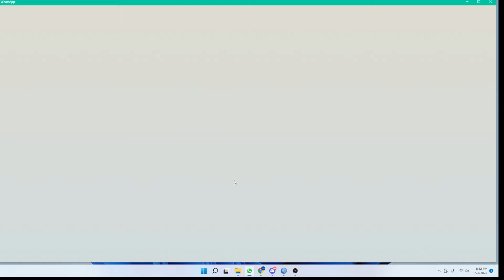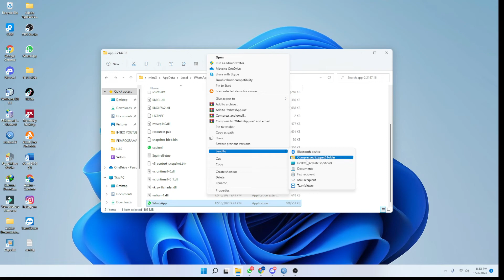Cara Mengatasi Whatsapp Error Blank Di Laptop & PC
Whatsapp error, Whatsapp blank, Whatsapp tidak Tampil Kontent, Whatsapp tidak bisa di Buka.

Di Video ini Akan saya bahas cara untuk mengatasi whatsapp yang error pada komputer/pc.
Error ini berubah blank atau whatsapp yang tidak tampil.